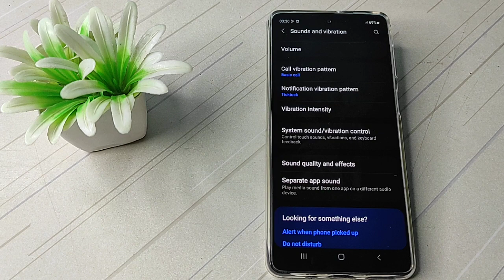how to on dial pad vibration in samsung m53